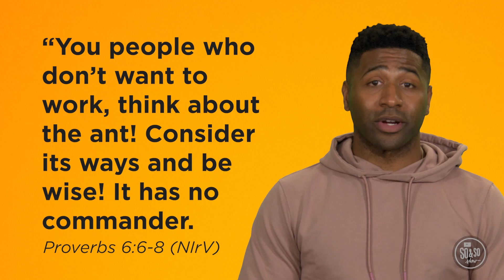1.21.2024 | The So & So Show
Jon prepares to meet his new pet, "Bingo," and learns that working hard is something that we all should do!